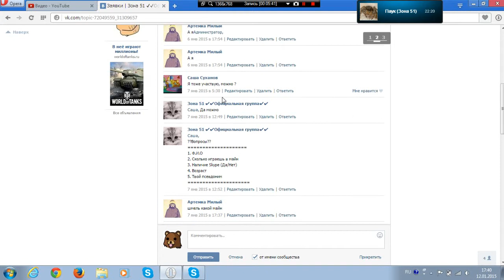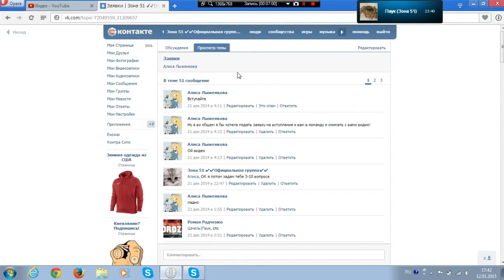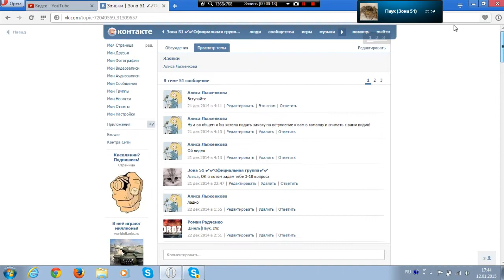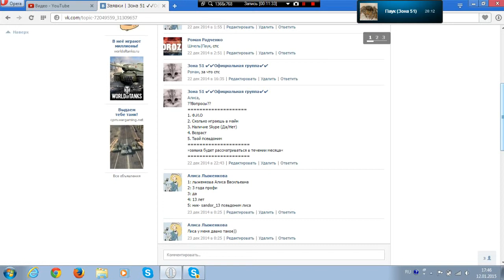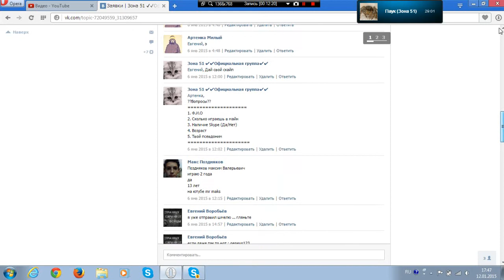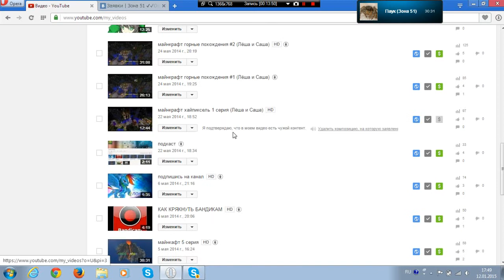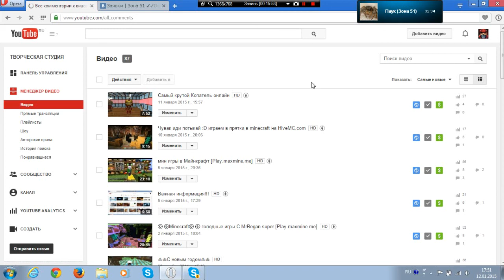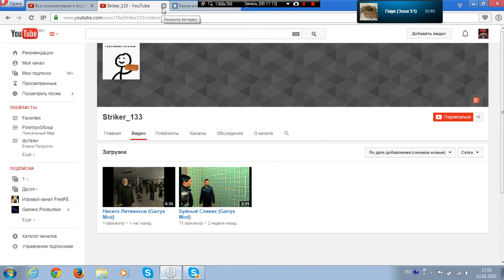смотреть всем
КАКИЕ ПРОГРАММЫ МЫ ИСПОЛЬЗУЕМ
✔✔Программы для записи видео✔✔
Bandicam-(+кряк)